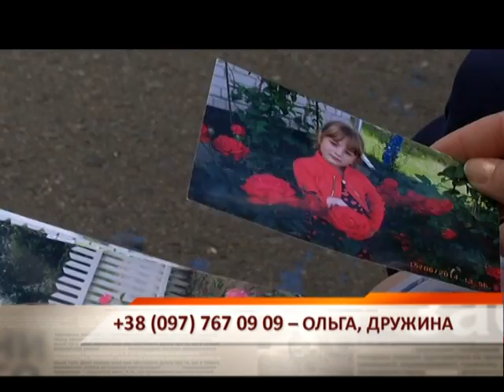Солдат, который на 85% обгорел в БТРе, борется за жизнь - Чрезвычайные новости, 07.07